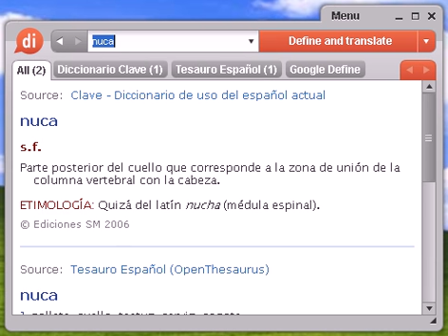Definición de nuca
nuca, diccionario, define, definir, significado, español, castellano, Dixio, nucas